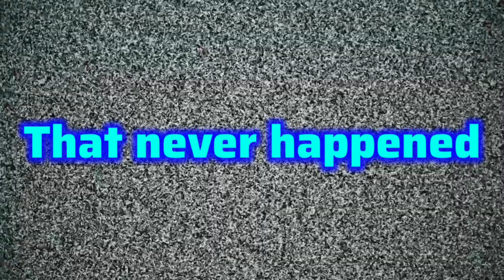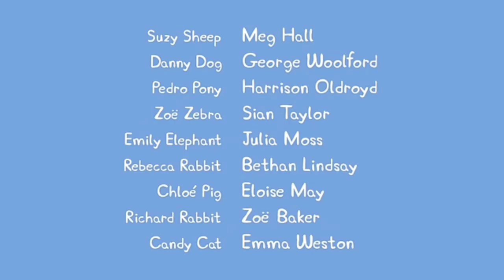I edited a peppa pig episode to stop me from getting bored :/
I am sorry to anyone who can't watch this video :/